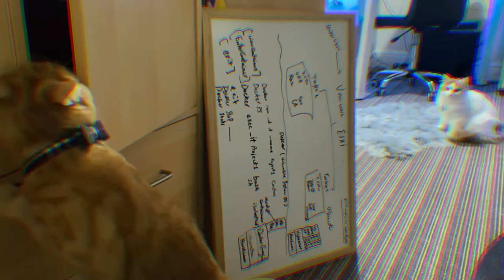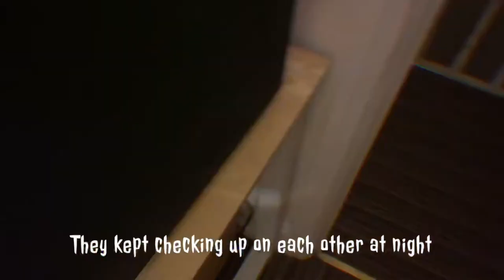Williamson park is just something else 🤯❤️. Cats first meeting for stud 🐈